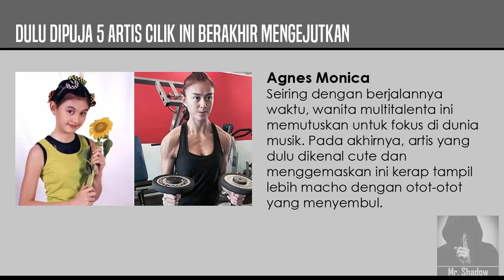GA DISANGKA MENYEDIHKAN BANGET! 5 Artis Cilik Ini Berakhir Mengejutkan